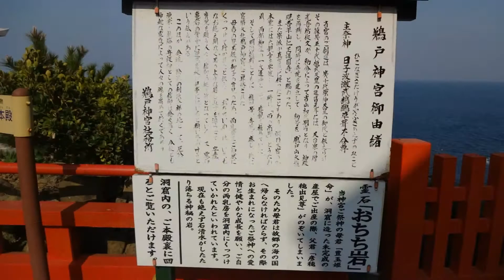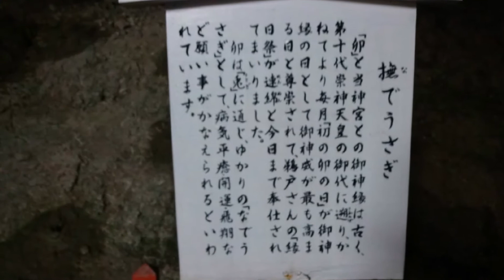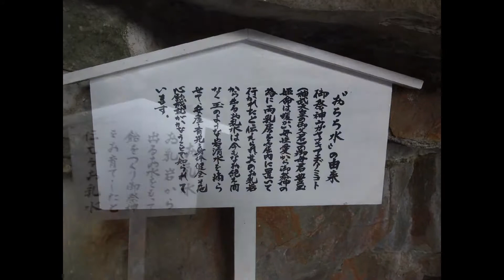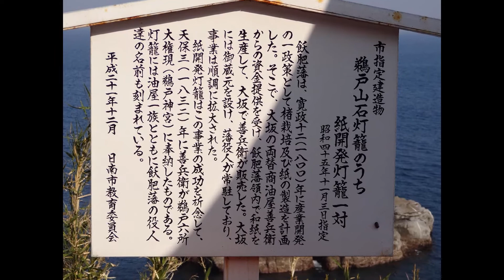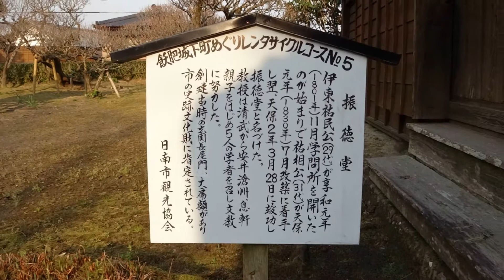鹿児島、宮崎 ７日間の旅 6 スライドショー